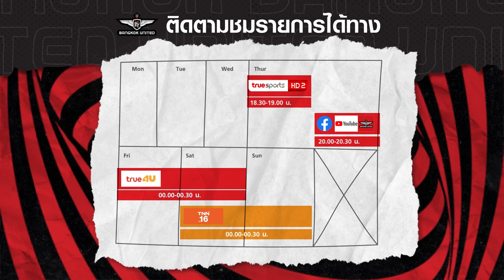My TRUE Dream Team by GUNTAPON KEEREELEANG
ใครที่พลาดรายการตัวเต็มไป แอดจะพาไปดู 11 ผู้เล่นในดวงใจของ "เชลล์" กัณตภณ คีรีแลง ที่มาในคอนเซปต์ "ผู้เล่นในไทยลีกที่ชื่นชอบทั้งอดีตและปัจจุบัน" ในช่วง My TRUE Dream Team
ทางแอดมินได้จัดทำตัวแยก ออกมาสำหรับแฟนที่ชอบดูเป็นช่วงสั้น ๆ หากเนื้อหาซ้ำต้องขออภัยแฟนบอลทุกท่านด้วยครับ
สำหรับแฟนที่พลาดรายการ TRUE BUFC TV EP.9 รับชมย้อนหลังได้ทาง
และติดตามรายการ EP ใหม่ทุกสัปดาห์ได้ทาง 🔴
True Sport HD 2 👉 วันพฤหัสบดี เวลา 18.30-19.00
Youtube Channel : True Bangkok United Official 👉 วันพฤหัสบดี 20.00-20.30
Facebook : True Bangkok United Official 👉 วันพฤหัสบดี เวลา 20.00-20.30